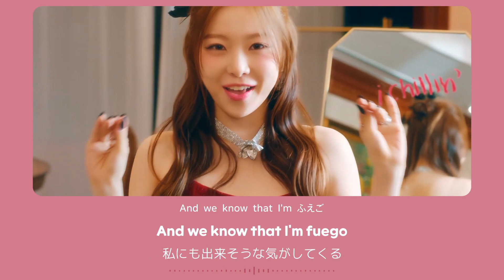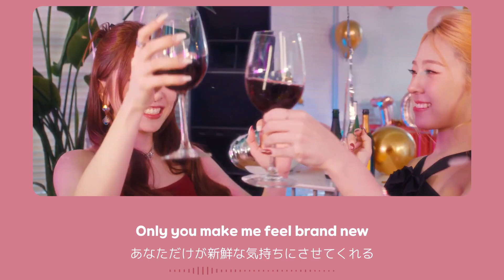ICHILLIN' - ON MY LIPS [かなるび｜日本語字幕]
::::  𝘛𝘳𝘢𝘤𝘬 𝘐𝘯𝘧𝘰𝘳𝘮𝘢𝘵𝘪𝘰𝘯  ::::

‣ Date: 2024/03/07
‣ Artist: ICHILLIN'
‣ Track: ON MY LIPS
‣ Album: 3rd Mini ALBUM [Feelin’ Hot]

明るいシンセサイザーのサウンドと
2000年代を連想させるエネルギッシュなドラムサウンドに
生き生きとしたホルンのサウンドが調和した
活気あふれるダンスナンバー。

ヒップホップデュオ「Dynamic Duo」の
チェジャが作詞し目を引く。

「退屈な日常で面白さを渇望するリスナーに
ピリッとした刺激を届ける」楽曲。

【 補足？ 】

私を悩みに悩ませた1:18~1:22の歌詞
『  𝘞𝘦 𝘨𝘰 𝘵𝘢𝘭𝘬𝘭𝘺 𝘢𝘭𝘭 𝘯𝘪𝘨𝘩𝘵 𝘭𝘰𝘯𝘨
    𝘈𝘯𝘥 𝘸𝘦 𝘬𝘯𝘰𝘸 𝘵𝘩𝘢𝘵 𝘐'𝘮 𝘧𝘶𝘦𝘨𝘰  』に出てくる
スぺ語：𝘧𝘶𝘦𝘨𝘰 (火を意味)は
英語：𝘰𝘯 𝘧𝘪𝘳𝘦 に置き換えて考えてみました。

一緒にいたり、話すことでいい刺激をもらえて
今まで避けてたことも「やってみよっかな！」という
気持ちになったことを言いたいのかな～と思いました。

触発されてやる気が出るとか、心に火がつくイメージ？

あまり自信ありませんが
かなるびの参考にご視聴頂ければと思います🌶❤️‍🔥